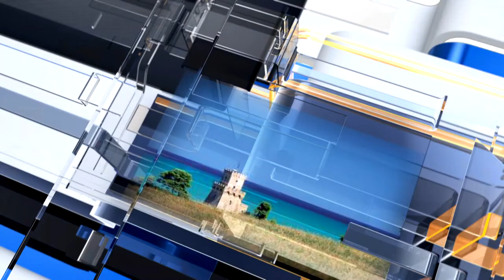METEO6 per Martedì 24 maggio 2022